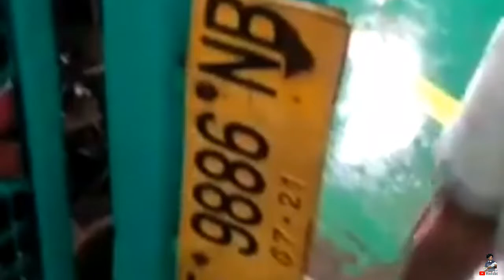KAPAL OLENG DI PELABUHAN MERAK - BAKAU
merak bakau
ombak besar
cuaca ekstrem
Cuaca ekstrem di penyebrangan pelabuban merak bakau baru-baru ini menghambat jalannya tranportasi laut yang menghubungan antara pulau jawa dan sumatra